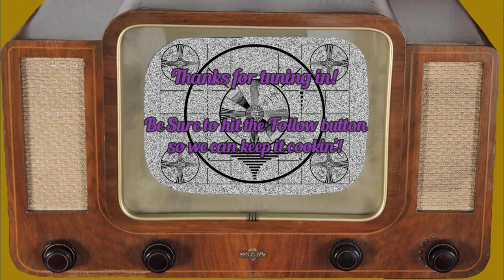Dalaidee Dishes - Episode 7 - Italian Liquors, History Distilled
We delve into the Italian Realms of digestivi and appertivi.  You may have heard of many of them, but I go through their history, descriptions and what they are used for.  Trying this many in a short period of time really highlights the medicinal qualities.  Don't misuse medicine.  Took me three days to recover.